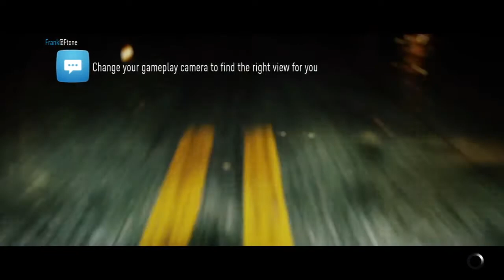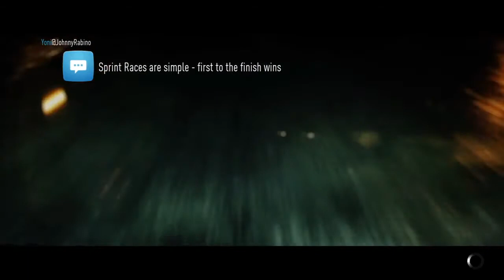Need for Speed™ สอนดริฟ ถอยแรมโบกินนี่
by Reet Hacter
ไม่ค่อยชอบเล่นแนวขับรถ แต่พอได้มาลองจริงๆมันส์มากๆ
หรือเพราะเมื่อก่อนเล่นบนเครื่องPS2นะ ถึงได้ไม่สนุก